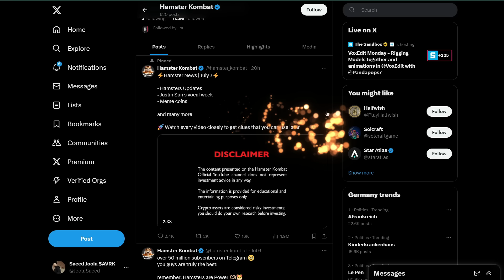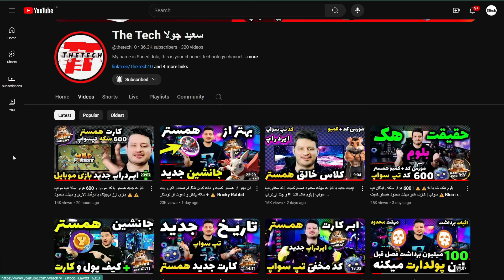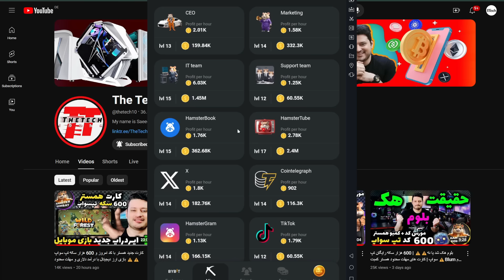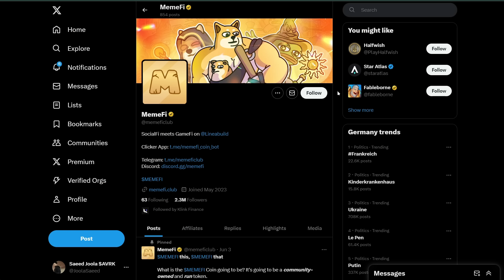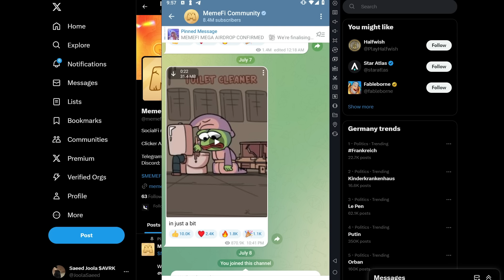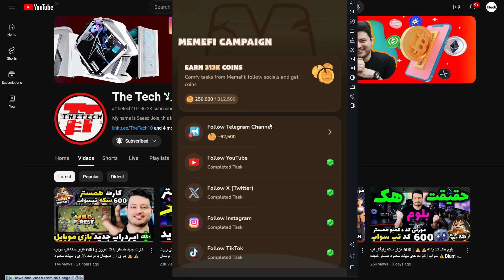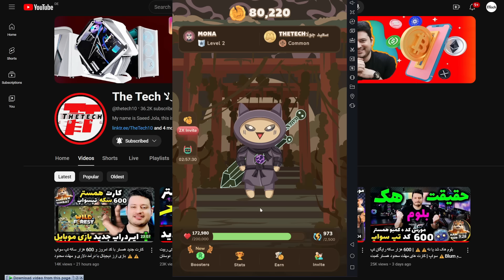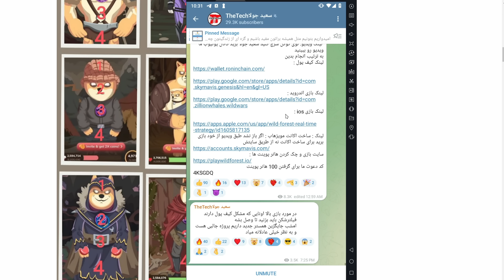راز مخفی میم فای MemeFi با یک میلیون سکه رایگان و کارت جدید همستر کمبت و تپ سواپ | Hamster Kombat ⚠️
رویای یکشبه پولدار شدن واقعیه اینو نات کوین ثابت کرد
این صفر تا صد میم فای یکی از جایگزین های قدرتمند همستر و ناتکوین با کد مخفی یک میلیون سکه
ضبط این ویدیو خیلی زمان برده حتما تا انتها ببینید و از ما حمایت کنید
توضیحات تکمیلی : قسمت وایت پیپر این بات مربوط بازی خود سایتش هست که اصلا بازی جالبی نیست و به هیچ وجه در این قسمت نه پولی بزارید نه سرمایه ای ببرید و این بات تلگرامی از اون بازی سایت جدا حساب میشه و به هیچ وجه ولت از طریق سایت فعلا نسازید تا ما بهتون بگیم چکار کنید و ضمن اینکه وایت پیپر مداوم در حال تغییر هست  و باز تاکید میکنیم خرج کردن یک قرون در بازی ممنوع و با سیستم ایزوله وارد بشید و بدون اون بهتره انجام ندین و عواقب رعایت نکردن این موارد گردن شماست مراقب مالتون باشید !
ویدیو سیستم ایزوله
در کانال ما
سلب مسئولیت
تمام مطالب کانال ما شامل اخبار، مقالات، تحلیل‌ها، معرفی بازی‌ها، بات های تلگرامی یا ایردراپ‌ها،صرافی ها و ماینینگ  تنها با هدف آموزش یا اطلاع‌رسانی به کاربران فضای ارزهای دیجیتال منتشر می‌شود. تیم دتک TheTech به‌هیچ‌وجه توصیه‌ای برای سرمایه‌گذاری، خرید و فروش یا مشارکت در پروژه‌های مرتبط با این حوزه نداشته و صرفاً با توجه به درخواست جامعه رمزارزی ایران محتوا تولید می‌کند. فعالیت در بازار ارزهای دیجیتال، مانند سایر بازارهای مالی، با ریسک‌هایی همراه بوده و لازم است هر شخص با تحقیق و پذیرش کامل مسئولیت این خطرات احتمالی، برای فعالیت در این حوزه تصمیم‌گیری کند.
1-تمام ویدیوهای این کانال آموزشی بوده و جنبه پیشنهاد مالی نداشته و نخواهد داشت و در قبال ضرر و زیان شما مسئولیتی بر عهده ندارد و با در نظر گرفتن ریسک خودتان تصمیمات لازم را اتخاذ بفرمایید
2-محتوای کانال مخصوص افراد بالای 18 سال می باشد
3-استفاده از برنامه های گذر از تحریم و فیلترشکن به این کانال مربوط نمیباشد و هیچ گاه معرفی و یا تبلیغ نخواهد شد
4-این کانال تابع قوانین ملی و مدنی است
5-جهت ورود به حوزه ماینینگ حتما مجوز از مراجع ذیصلاح دریافت نمایید و ماین کردن بدون مجوز جرم تلقی می شود و باید از طریق وزارت صمت این امر انجام شود و برای اطلاعات بیشتر ویدیو آموزش دریافت مجوز ماین را مشاهده بفرمایید
6-مباحث قانونی و مالکیت و مالی و عاطفی به این کانال مربوط نمیباشد پس با دید باز وارد بازار رمز ارزها و بازی ها کریپتوکارنسی شوید
7-به هیچ وجه با سرمایه اصلی وارد بازار کریپتوکارنسی نشوید و حد ریسک و ضرر خود را قبل از ورود بشناسید
8-در این کانال به هیچ عنوان سایت های شرط بندی و پانزی معرفی نخواهند شد.
9-تمامی ویدیوهای ماینینگ کانال با سیستم کلود در خارج از ایران ظبط شده و با ریموت دستکاپ انجام شده اند، لذا بدون مجوز از ماین کردن بپرهیزید و در نظر بگیرید هدف افزایش علم ماینینگ در ایران عزیزمان است
10-در زمان مشاهده ویدیوها به تاریخ آنها دقت کنید چرا که تمام محاسبات و تحلیل های قیمتی طبق قیمت روز کوین یا بازی ماین و ... بوده و حتما با علم کامل ویدیوهای ما را ببنید و بی گدار به آب نزنید !!!

11-در صورت عدم رعایت بندهای بالا توسط بیندگان آگاه و گرامی ، کانال TheTech هیچ گونه مسئولیتی قبول نخواد کرد وتمامی ویدیوها جنبه های آموزشی و معرفی برترین